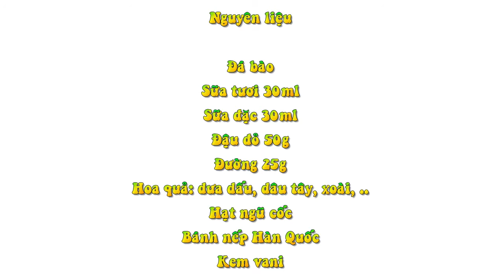Chè Trái Cây Kiểu Hàn Quốc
Đá bào
Sữa tươi 30ml
Sữa đặc 30ml
Đậu đỏ 50g
Đường 25g
Hoa quả: dưa dấu, dâu tây, xoài, …
Hạt ngũ cốc
Bánh nếp Hàn Quốc
Kem vani
Bước 1: Đậu đỏ ninh nhừ (ninh với ít nước). Khi đậu đỏ nhừ thì vớt hạt đậu ra xào với đường để đậu có vị ngọt.

Bước 2: Đun sôi nước, thả bánh gạo vào luộc trong khoảng 10-15s thì vớt ra, xả lại bằng nước lạnh. Để bánh ráo nước và cắt thành các miếng nhỏ vừa ăn.

Bước 3: Trộn đều đá bào với sữa tươi.

Cho đậu đỏ đã hầm nhừ lên trên phần đá bào. Rồi rưới đều sữa đặc lên trên.

Cho phần hoa quả đã thái hạt lựu vào, thêm phần ngũ cốc và bánh nếp. Cuối cùng là 1 viên kem vani. Vậy là đã hoàn thành xong